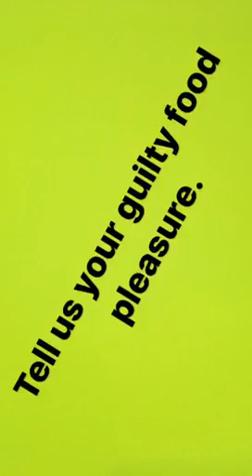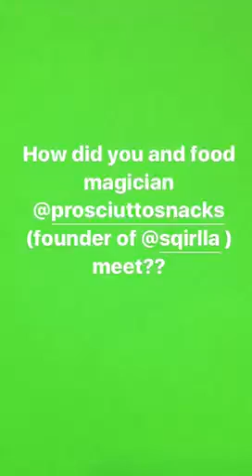Bitten Eats With: Elizabeth Reaser (Instagram Stories Archive)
We spent an afternoon at one of our favorite L.A. spots, Sqirl, sharing a meal with the supremely talented actress, Elizabeth Reaser. Here's an archive of the Instagram Story from the day.